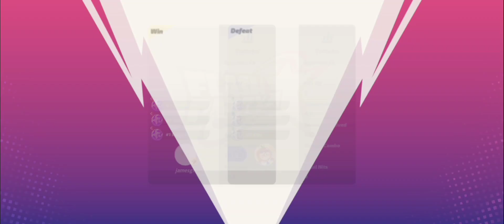Flash Party Gameplay Part 1